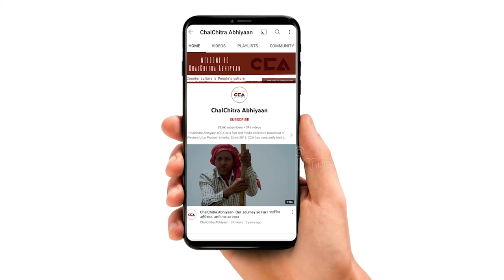पहाड़ी महिला के संघर्ष की कहानी|| The Story of a Mountain Woman's Struggle- A CCA report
चम्पा संघर्षशील महिला है जो उत्तराखंड में ज़िला नैनीताल के नौकुचियाताल में रहती हैं। चम्पा के पति बीमार रहते है,जिस वजह से अपने परिवार को पालने के लिए खेती और बाहर जाकर घरों में काम करती है। चम्पा शुरू से ही पहाड़ों में रहती है चम्पा का कहना हैं कि पहाड़ों में ज़िंदगी बहुत मुश्किल हैं। देखें चम्पा की कहानी।

टीम -अपल सिंह, विशाल स्टोनवॉल, शाकिब यामीन रंगरेज

Champa is a resilient woman who resides in Naukuchiatal, Nainital district, Uttarakhand. Her husband is unwell, which has compelled her to engage in farming and work in households to support her family. Champa has always lived in the mountains and she says that life in the mountains is very challenging. Let's explore Champa's story.
CCA report

This Foundation Project is implemented by India Foundation for the Arts (IFA) under the Arts Practice programme, made possible with support from Sony Pictures Entertainment Fund.

Crew - Apal Singh, Vishal Stonewall, Shakib Yamen Rangrezz